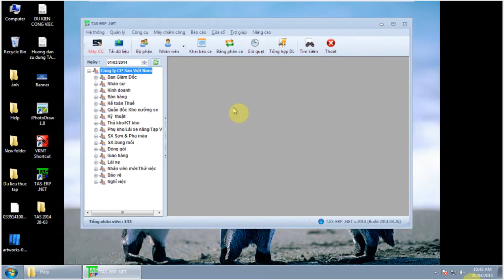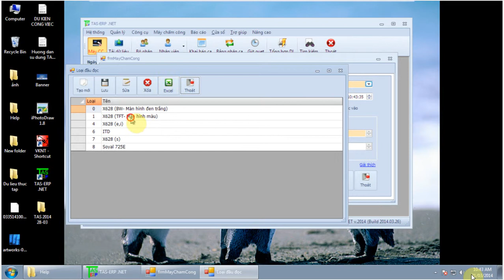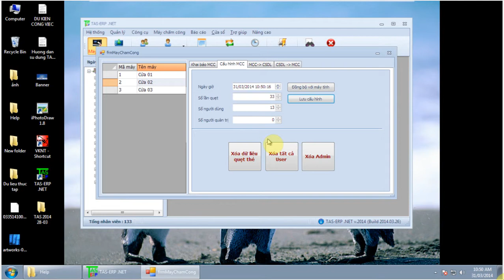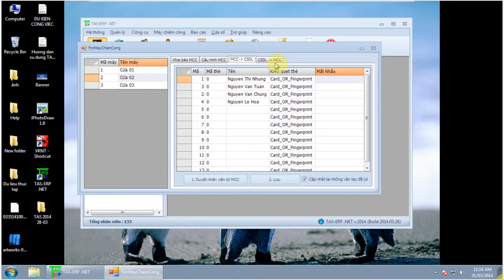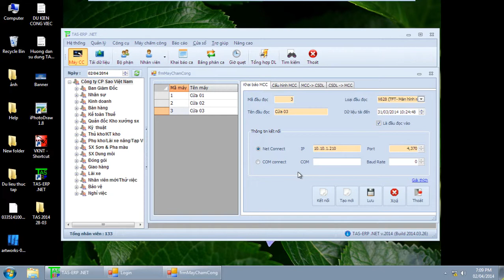Bài 3 Khai báo máy chấm công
Đây là tính năng được thiết kế để giao tiếp giữa phần mềm và máy chấm công. Bạn có thể:
- Kết nối TAS ERP NET 2014 với hầu như tất cả dòng máy chấm công hiện có trên thị trường.
- Thao tác chỉnh xóa với máy chấm công trên TAS ERP NET 2014
- Di chuyển dữ liệu từ máy chấm công sang TAS ERP NET 2014
- Chép dữ liệu từ TAS ERP NET 2014 sang máy chấm công
- Và còn nhiều hơn thế nữa .